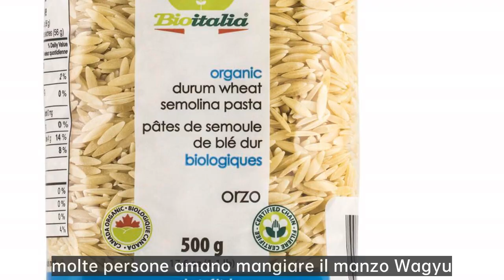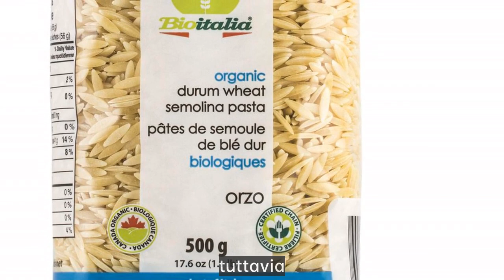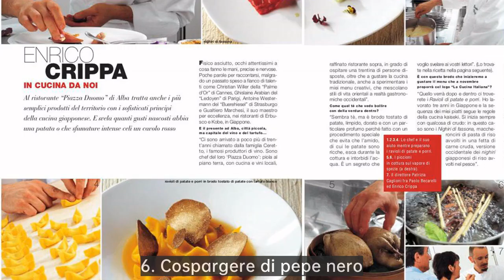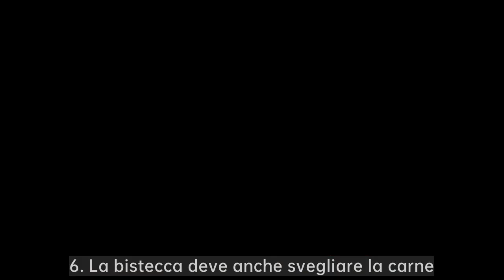Cos'è la bistecca dorata,Quanti minuti ci vogliono per friggere una bistecca？ Come marinare il m2